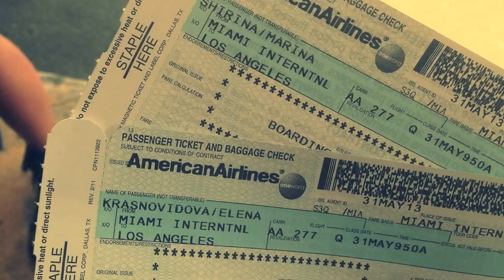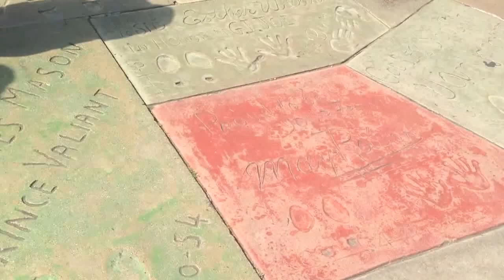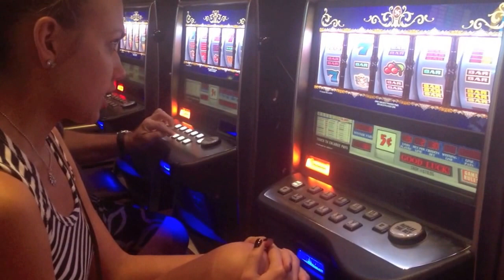Our trip to Cali